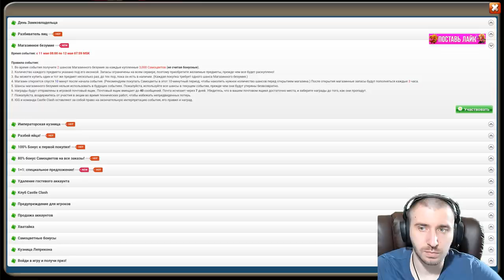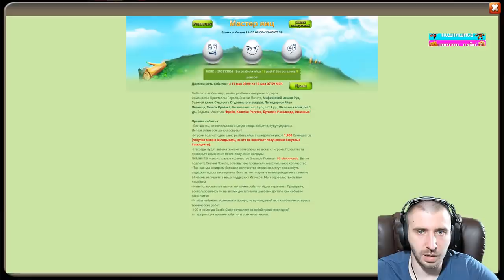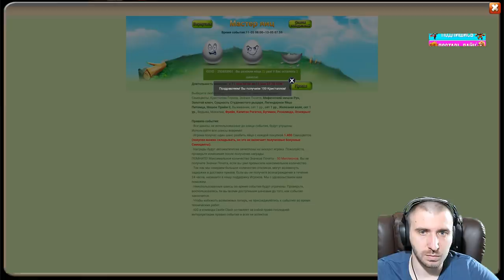ПОДАРИЛ ДВЕ ТОП ИМБЫ \ МЕГА-ПЛЮХИ ПОДПИСЧИКАМ \ БИТВА ЗАМКОВ \ CASTLE CLASH